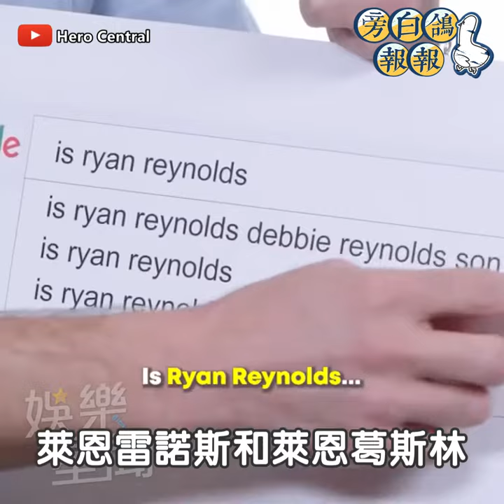高仿死侍遊台灣被當人形立牌 「該怎麼說我不是萊恩雷諾斯」｜三立娛樂星聞